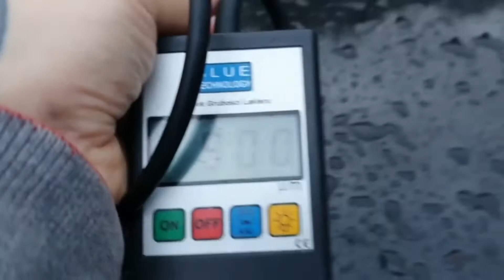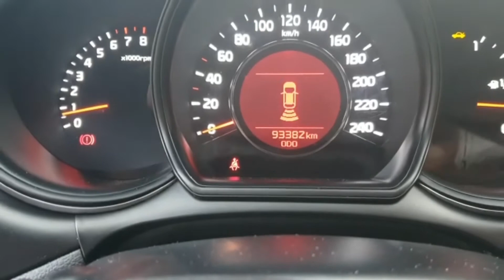Sprowadzanie Auta Z Niemiec Kia CEED 1.6 Weryfikacja W Niemczech